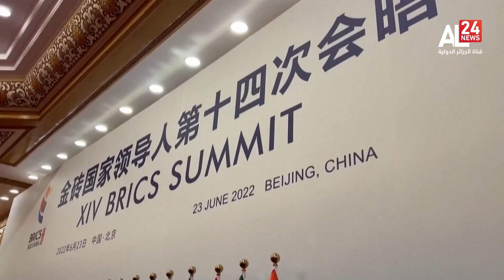Telediario | 23 12 2022